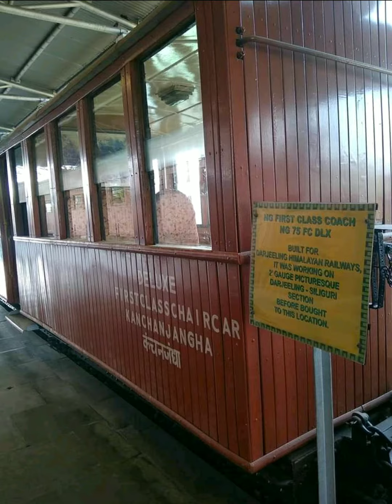Rail Museum / Howrah / Kolkata / Outing for one day